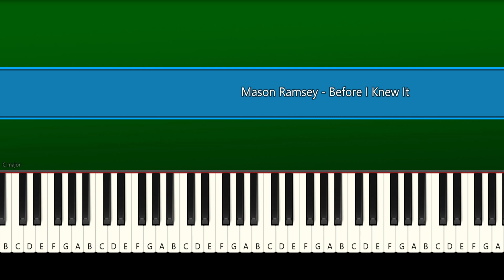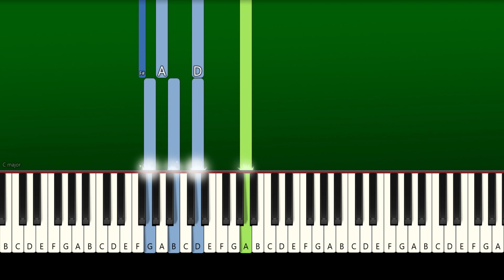Mason Ramsey - Before I Knew It - Piano Tutorial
► Learn How To Play Mason Ramsey - Before I Knew It | Piano Tutorial | Piano Cover | Easy Piano Tutorial

🔎 SOCIAL 🔎